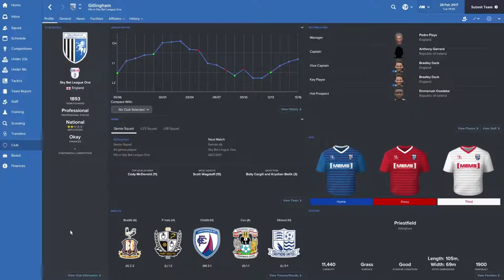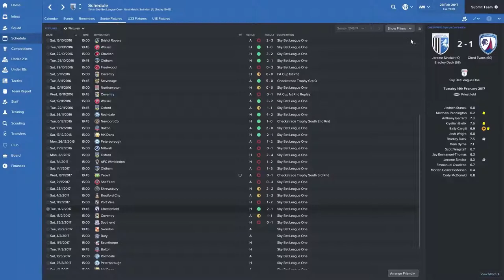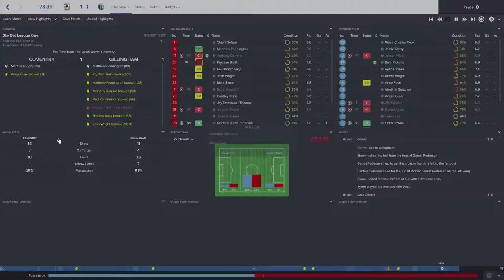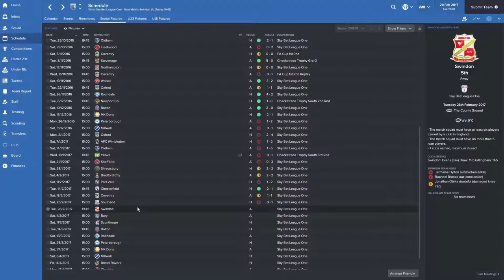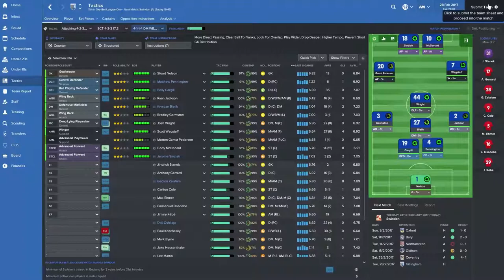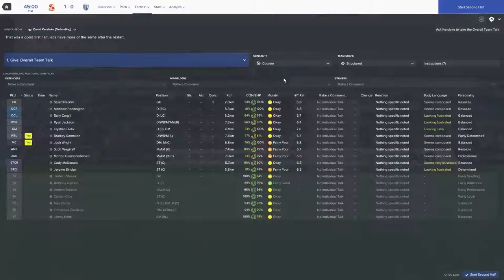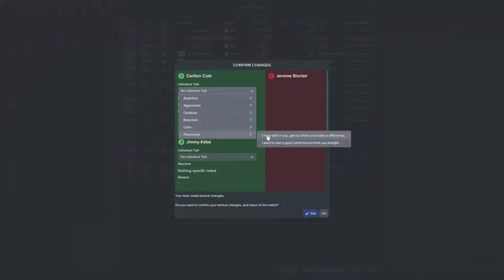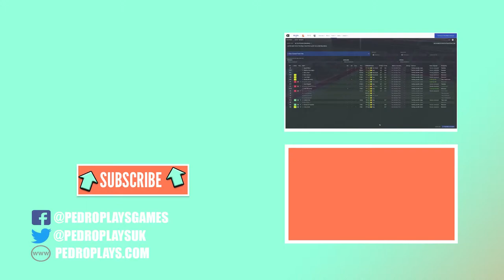Football Manager 2017: Gillingham FC Lets Play: Febuary Overview Series 1 - Episode 13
Lets Socialize

My Channel is a place where those interested specifically in PC Gaming and the Technology industries can view videos created by someone like minded. If you subscribe to my YouTube channel you can count on seeing reviews and Let's Plays of the latest PC Games - Especially Strategy, Simulation, Sports, City Builders, Management and Survival as well unboxing and reviews of the latest technology.

CPU - I7 6700k

CPU Cooler

Capture Card (For Screen Recording) - Elgato HD60 Pro

SSD - Samsung Evo 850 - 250gb SSD

Headset - Turtle Beach Recon 320